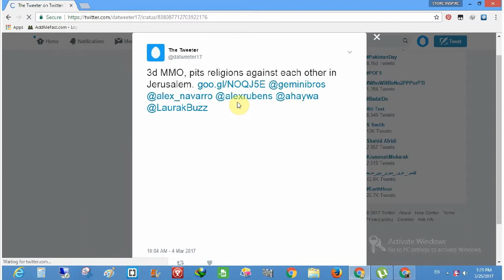HOW TO FIND TWITTER TWEET ID URL - Get Twitter Tweet URL